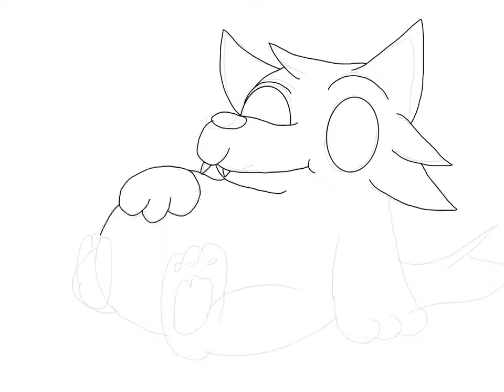Quickdraw of a cute and chubby cartoon fox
for more drawings, check out